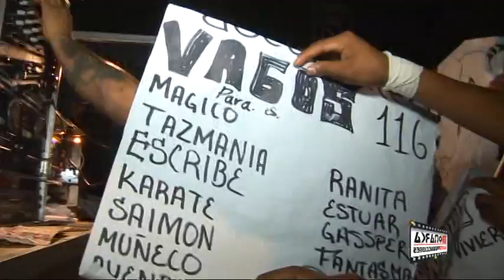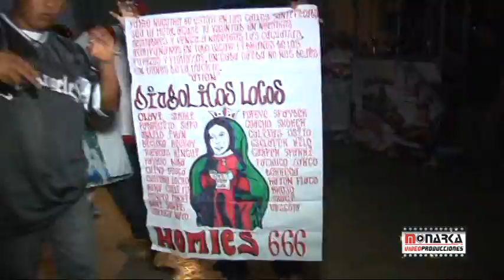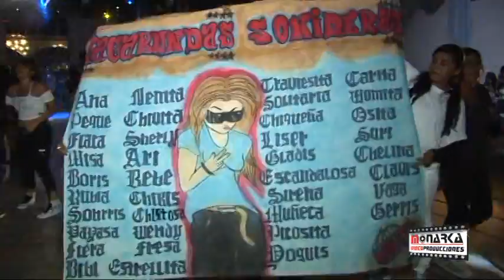SONIDO PLAYERO PRESENTACIÓN DE SONIDO CALVARIO TLAPA GRO 27 DE MAYO DE 2011 VIDEO DEL RECUERDO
SONIDO PLAYERO PRESENTACIÓN DE SONIDO CALVARIO TLAPA GRO. SALÓN EJIDAL  27 DE MAYO DE 2011   VÍDEO DEL RECUERDO.

CON EL AFÁN DE PRESERVAR LOS RECUERDOS SONIDEROS, TRAEMOS ESTE VIDEO DE LA PRESENTACIÓN DEL SONIDO CALVARIO EN SU GRAN BAILE DE BIENVENIDA AL AMBIENTE SONIDERO: CON GRAN DES INVITADOS COMO FUERON , SONIDO PANCHO DE TEPITO, SONIDO FANTOCHE, IDEL T, SONIDO CHILANGO, SONIDO POTRANCA Y POR SU PUESTO  LA PRESENTACIÓN DE SONIDO CALVARIO. DISFRUTA ESTE VÍDEO DEL RECUERDO Y COMPARTE.